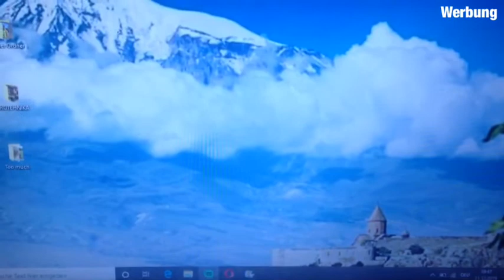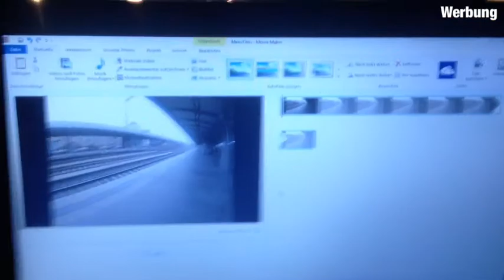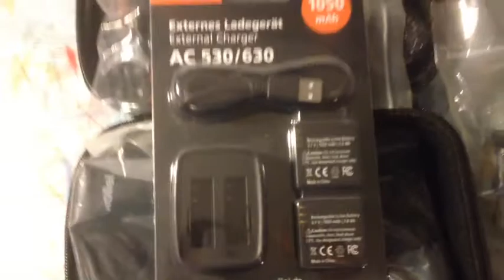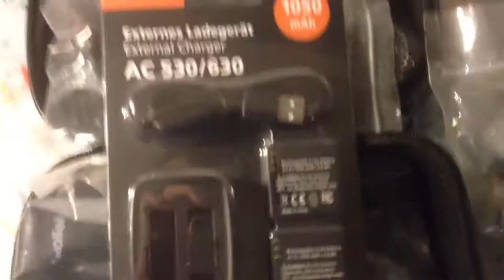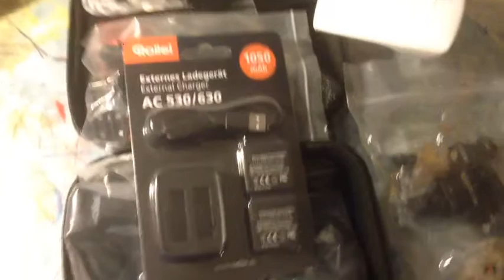Das BESTE YouTube Starter Setup !! | Soccer Kingz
Heute stelle ich euch das beste YouTube Starter Setup
vor welches meiner Meinung nach am besten geeignet ist um als kleine Youtuber schnell gute Videos zu produzieren